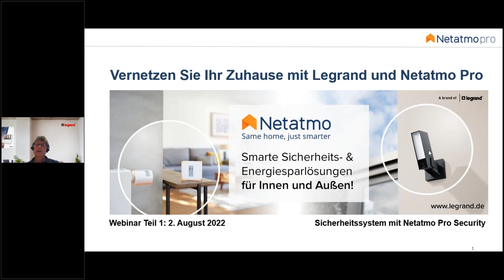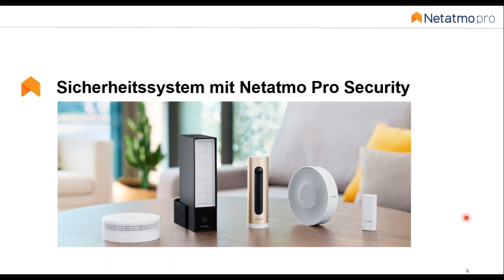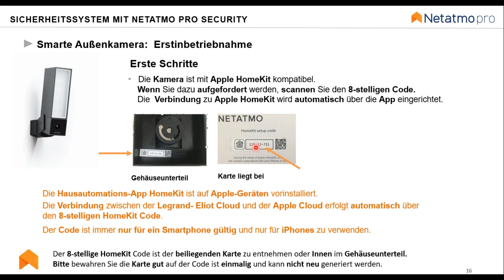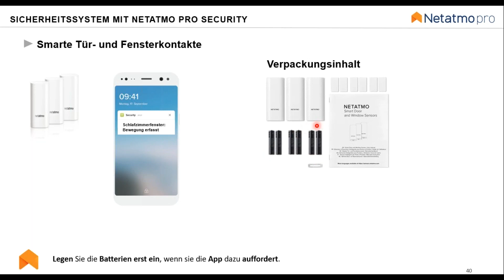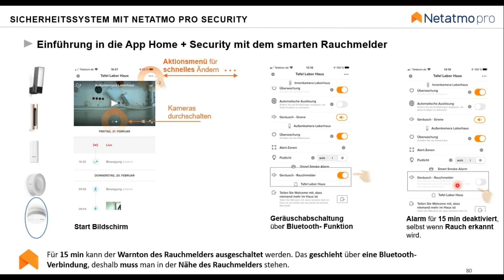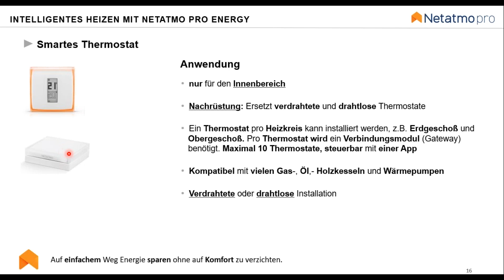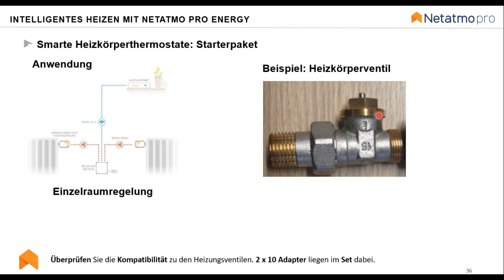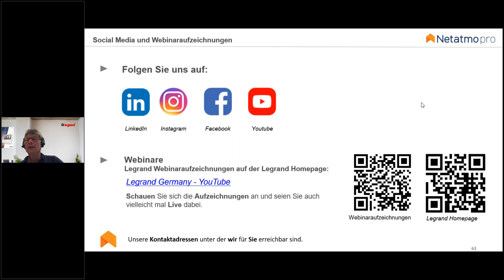Basiswebinar 02.08.2022 Teil 1 Netatmo Pro Security Teil 2 Intelligent Heizen mit Netatmo Pro Energy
Vernetzen Sie das Zuhause Ihrer Kunden mit Legrand und Netatmo Pro.
Das Unternehmen Netatmo ist ein anerkannter Experte für Smarthome-Lösungen. Netatmo konzipiert einfache und zugleich smarte Produkte, um das Zuhause noch sicherer und komfortabler zu machen. Netatmo wurde deshalb in die Legrand-Gruppe integriert.
Die Installation der Netatmo Pro-Geräte erfordert keine IT-Kenntnisse. Der Anwender lädt die entsprechende Gratis-App von Netatmo herunter und gibt das WLAN-Passwort des Kunden ein. Genauso einfach funktioniert auch die Fernsteuerung aller Geräte zu jeder Zeit und von jedem Ort aus – per Smartphone, u. a. für die Bereiche „Energieeffizienz“ und „Sicherheit“.